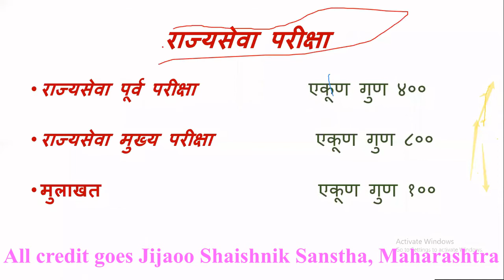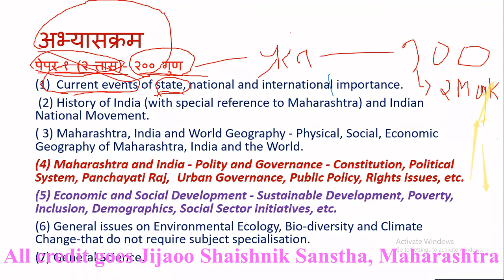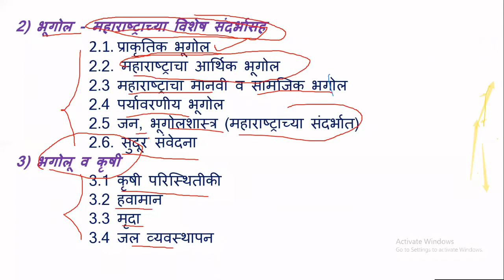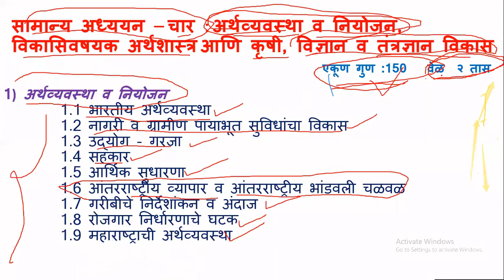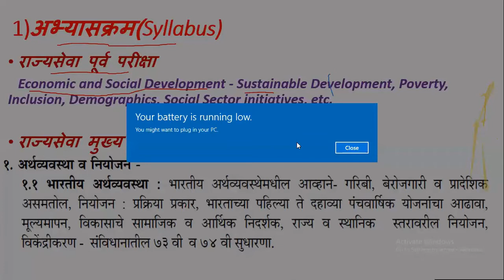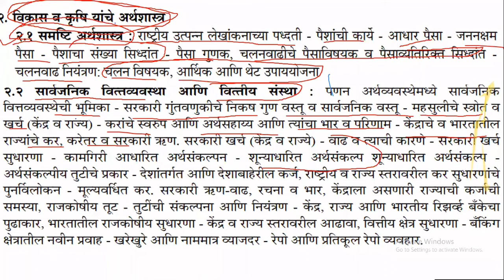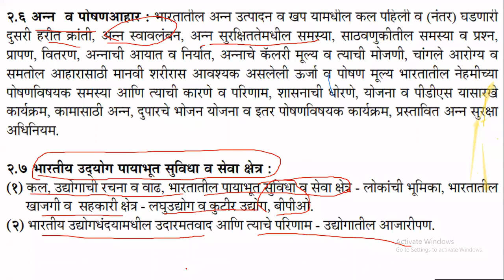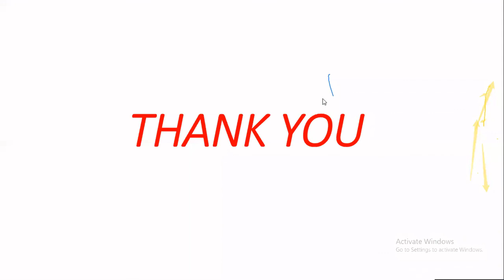L01- राज्यसेवा परीक्षा व अर्थशास्त्राचा अभ्यास कसा करायचा ? by prashant Gawade